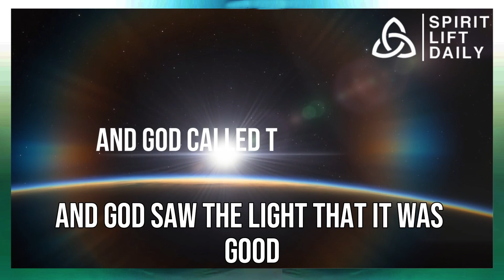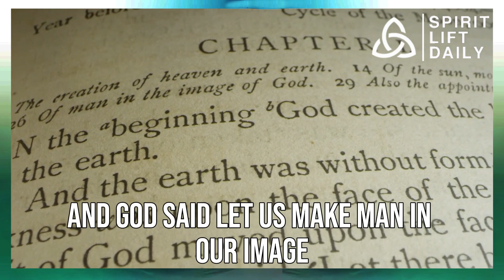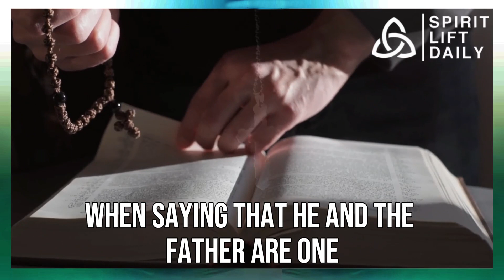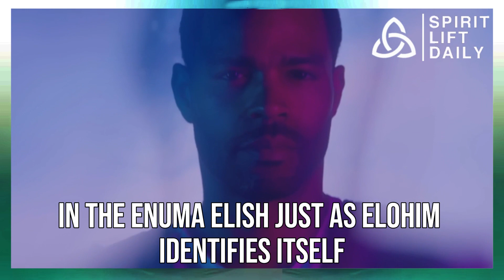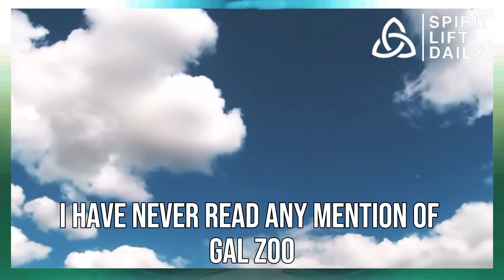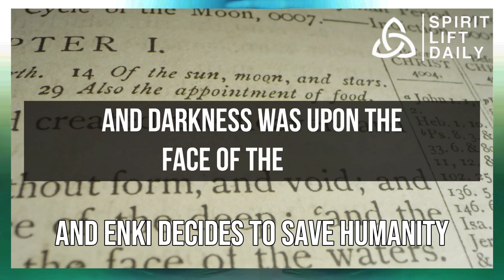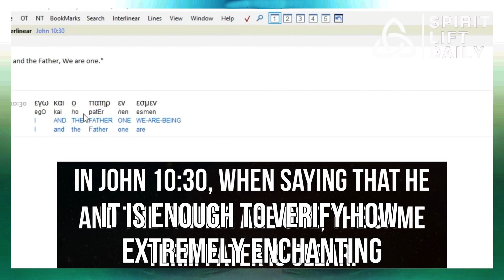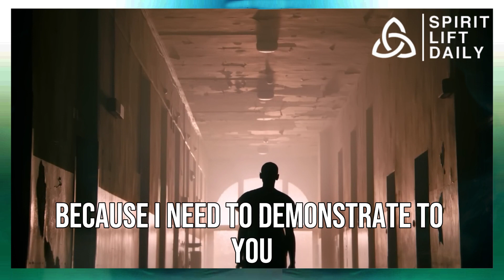Bible vs. Ancient Aliens: Who's Right About God? The REAL Creators of Humanity? God or Gods?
Unveiling the Mystery: Names of God and Ancient Beliefs
Hey everyone, and welcome back! Today we're diving headfirst into a fascinating mystery: the names of God used in the Bible, and how they might connect to some seriously ancient beliefs.

Ever wonder where the word "God" in the Bible even came from? Buckle up, because this thought-provoking journey will crack open the meaning behind these terms, and unveil surprising connections to myths that stretch back way before the Bible was even written.

Let's start with a little translation twist.  Most English Bibles translate the Hebrew word "Elohim" simply as "God." But here's the thing: a more literal translation reveals a much more plural meaning, something closer to "gods" or even "deities." Whoa, right? So why the difference?

Intrigued? We are too!  That's why we're going to dig deeper into the original Hebrew text. Here's where things get interesting. We find both "Elohim" and the name "Yahweh" popping up. Some scholars say these are just different ways of referring to the same God. But others suggest there might be a more nuanced story going on.

Ready to travel back in time?  Hold onto your hats because we're taking a trip to explore ancient Mesopotamia. These civilizations left behind clay tablets with writing that predates the Bible by thousands of years. And guess what these tablets reveal? A whole pantheon of gods, including the mysterious Anunnaki. Could these deities be somehow linked to the "Elohim" of the Hebrew Bible?

The plot thickens!  Here's a theory that's sure to raise some eyebrows: what if the Anunnaki are actually the true "Elohim," the creators of humanity? This idea challenges the traditional Christian view of fallen angels. But don't worry, the video will break down the difference between these concepts for you.

But the story doesn't end with the Bible.  Throughout history, different cultures have used a variety of names for God: El, El Elyon, Yahweh – the list goes on! This incredible diversity highlights the complex ways humans have tried to understand the divine throughout time.

Here's the thing: there aren't any easy answers.  This video is all about encouraging respectful dialogue, acknowledging different perspectives, and embracing the ongoing search for truth. It's a journey of exploration and learning, not a one-size-fits-all solution.

Now, let's get a little personal.  Many people believe in a divine force, a kind of universal "Whole" that connects us all. This video invites you to explore your own connection to the divine, separate from any particular religion.

Knowledge is power, people!  The closing message emphasizes the importance of critical thinking and staying curious. We'll acknowledge the work of Zecharia Sitchin, who popularized the Anunnaki theory but also advocated for a broader approach that considers various historical and religious perspectives.

Finally, let's wrap up with a message of peace and open-mindedness.  This topic is complex, and there's so much to learn. So come along with me, grab a cup of tea, and let's explore this fascinating mystery together!